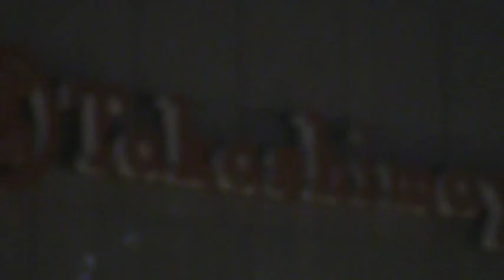SINGAPORE 134 FAMILY AMAZING TRIP OF SANJAY KHER BAMON KHER KARTIK KHER MANJU MOZA